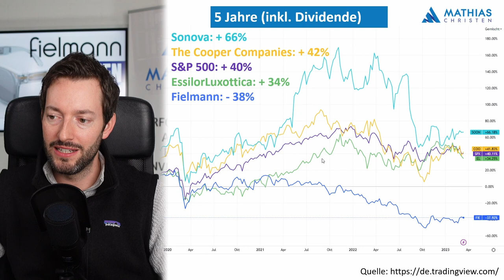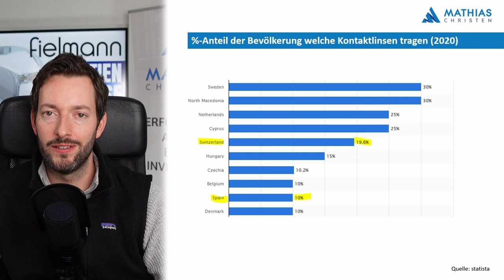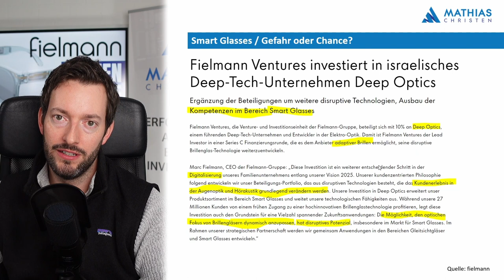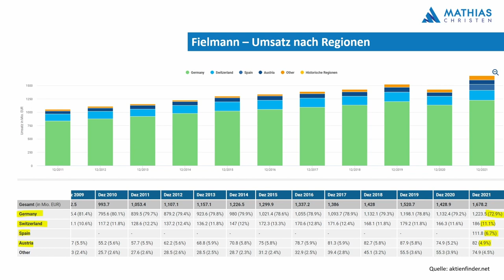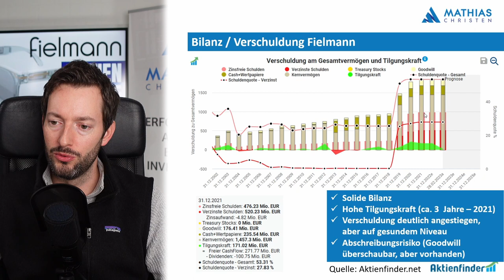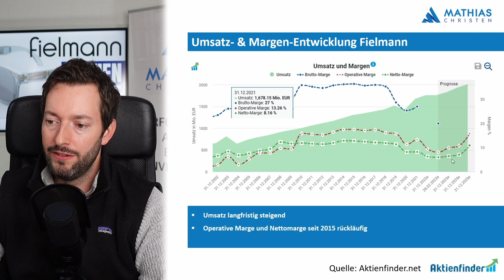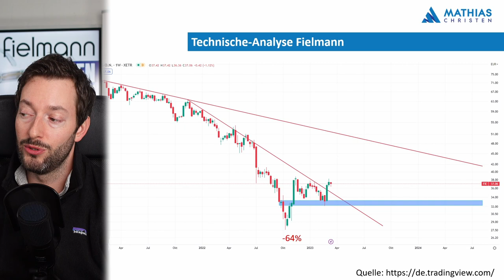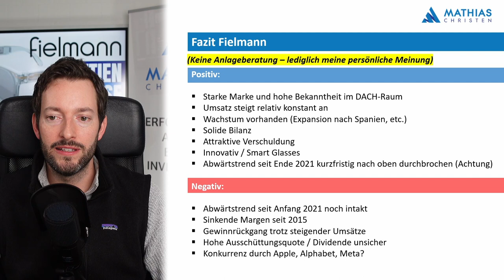Fielmann Aktienanalyse - Turnaround in Sicht?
Die Fielmann AG ist eines der bekanntesten und grössten Optiker-Unternehmen in Deutschland, Österreich und der Schweiz. Die Umsätze des Unternehmens sind in den letzten Jahren kontinuierlich gestiegen. Seit 2015 sind jedoch die Margen rückläufig, sodass die Gewinnentwicklung zuletzt deutlich gelitten hat.

In dieser Aktienanalyse werfe ich einen Blick auf die wirtschaftliche Stabilität des Unternehmens um herauszufinden, ob ein Investment in die Fielmann Aktie lohnenswert ist oder eher nicht.

Wenn du wissen willst, ob die Bewertung der Fielmann Aktie aktuell attraktiv ist und wie es mit dem Kursverlauf weitergehen könnte, ist dieses Video genau das richtige für dich.

Gerne erkläre ich dir in einem kostenlosen Beratungsgespräch, wie auch du bei der Analyse von Aktien vorgehen kannst, um künftig bessere Analageentscheidungen treffen zu können.

Inhaltsverzeichnis:

0:00 Intro
1:15 Kursverlauf Fielmann Aktie über 5 Jahre im Vergleich mit Sonova, The Cooper Companies, Essilor Luxottica und dem S&P500
2:17 Überblick Fielmann / Gewinnfluss
4:50 Marktanalyse Brillen, Kontaktlinsen, Optiker
9:14 Chancen / Risken / Smart Glasses
13:20 Management / CEO Marc Fielmann
14:57 Aktionärsstruktur
15:28 Umsatzentwicklung Fielmann
18:06 Margen- & Gewinn-Entwicklung Fielmann
20:17 Bilanz, Verschuldung
21:28 Dividende Fielmann
23:50 Analystenerwartungen
25:18 Bewertung / Multiples / Fairer Wert Fielmann Aktie
27:47 Technische Analyse der Fielmann Aktie
32:34 Fazit – Fielmann Aktie kaufenswert?
36:34 Aktienanalyse lernen